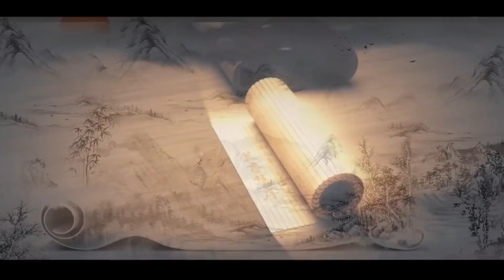霍去病猝死之谜【二】霍去病射杀李广之子李敢背后的隐情，绝不是卫青曾被李敢打伤这么简单/司马迁为什么把卫霍二人编入【佞幸列传】，与屑小同列？/飞将军李广的人生污点，难怪“冯唐易老，李广难封”